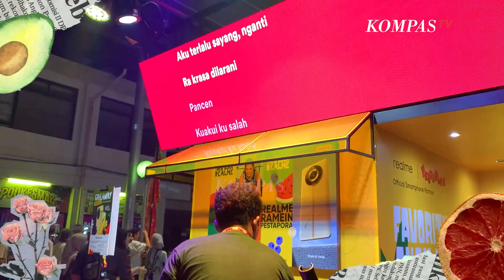Serba-serbi Pestapora 2023, Momentum Penikmat Musik dari Berbagai Genre Bersuka Cita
JAKARTA, KOMPAS.TV - Ratusan penampil dari berbagai genre musik mengguncang panggung Pestapora 2023.

Total lebih dari 200 penampil meramaikan pestapora 2023 yang digelar pada 22-24 september 2023 di Gambir Expo, Kemayoran, Jakarta.

Antusiasme puluhan ribu pengunjung dari semua kalangan menunjukkan bahwa pestapora 2023 menjadi perayaan musik suka cita dengan menghadirkan  hiburan yang berkualitas dan bervariasi.

Beberapa penampil yang pernah mengisi pestapora tahun lalu kembali ikut menyemarakkkan Pestapora 2023 seperti Inul Dararista, JKT 48, Project Pop, King Nasar dan masih banyak lagi.

Tahun ini pestapora juga menghadirkan sajian musik dari berbagai daerah di Indonesia, salah satunya Kintani X Ipank X Ratu Sikumbang yang membawakan musik-musik Sumatera Baratnya.

Tak hanya musik, pengalaman mencoba beragam aktivitas seperti karaoke bareng, potong rambut gratis hingga penampilan stand up comedy pun menjadi salah satu hal yang menarik perhatian pengunjung.

Selain anak-anak muda, generasi tua pun ikut menikmati festival musik pestapora dan memberikan respon positif.

Baca Juga Penjualan Tiket Konser Emas 50 Tahun God Bless Sudah Dibuka, Cek Harganya di Sini di